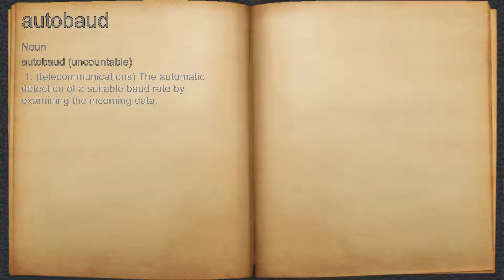What does autobaud mean?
A spoken definition of autobaud.

Intro Sound:
Typewriter - Tamskp